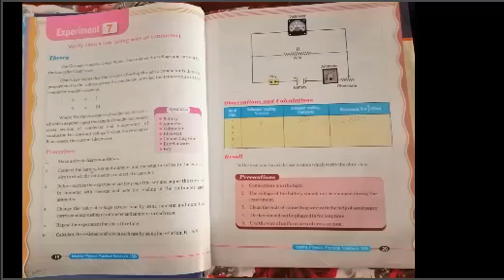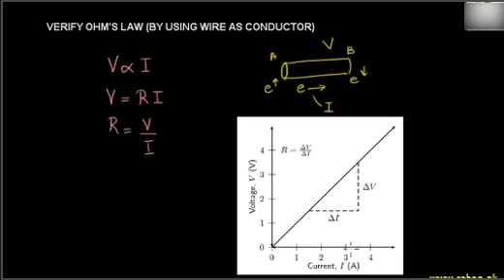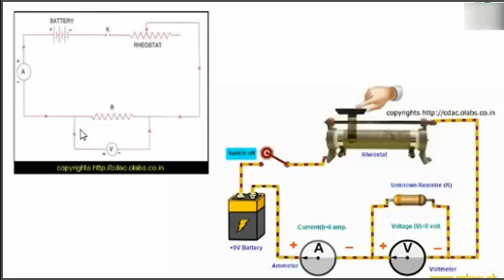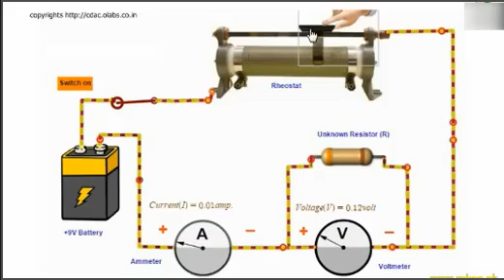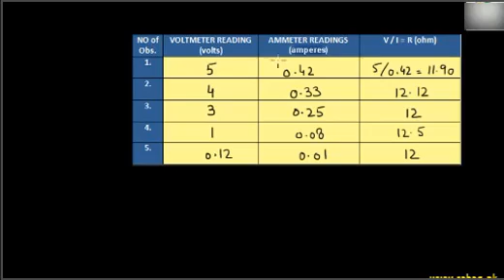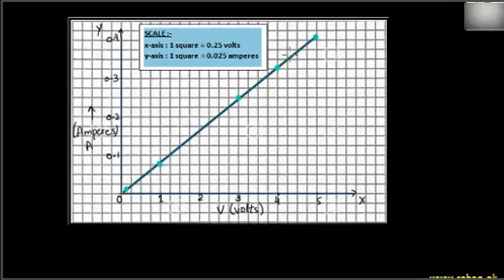Verify Ohm's Law Using wire as Conductor Physics | practical no: 7. Verify Ohm's Law.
Verify Ohm's law using wire as conductor
pms chd grade 10 physics

verify ohms law experimentally,
verification of ohm's law experiment,
verification of ohms law experiment lab,
verification of ohm's law experiment theory,
how to verify ohm's law,
verification of ohms law,
verification of ohm's law using breadboard,